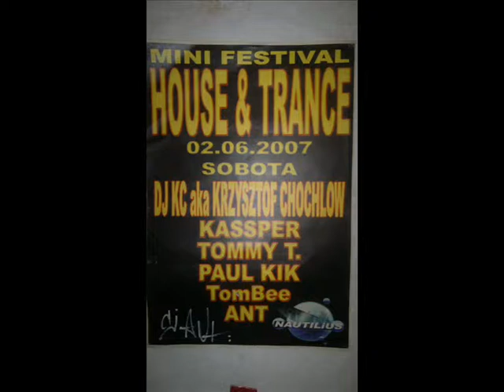Dj Ant presents me sounds orginal version